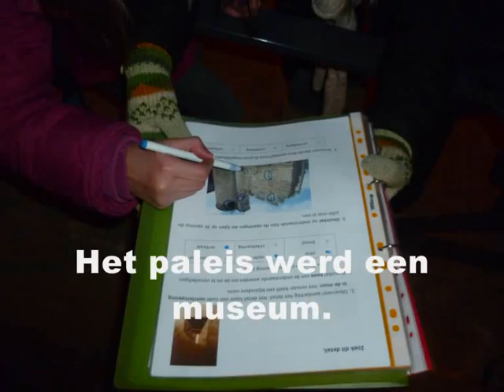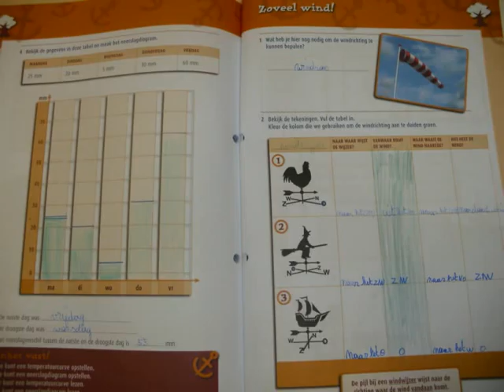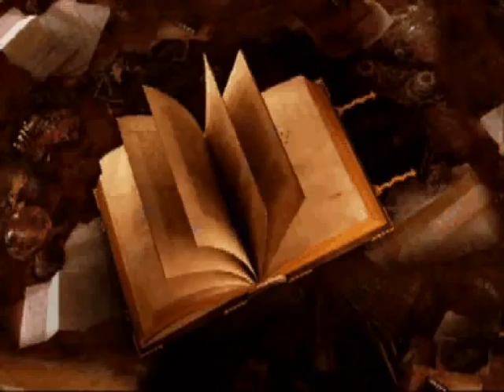Sint-Karel TV (afl. 5) - JANUARI 2012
Het reilen en zeilen van de Sint-Karelschool, een wijkschooltje in Sint-Jans-Molenbeek.